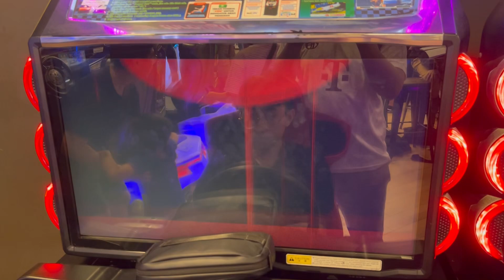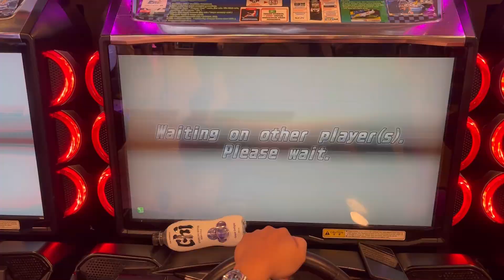Wmmt6rr A Long Waited Battle Part 3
Course:
C1 Inwards

Members:
Myna (R32)
Jei (R32)
AAAAA (R32)
Mario (Evo 9)

All 720hp/b

Start:
Kanda Bridge Ramp

Camera:
Coco (Me)

Nico Touches the Walls - にわか雨にも負けず (Naruto Shippuden Season 14 - Opening Theme)

7!! - さよならMemory (Naruto Shippuden Season 14 - Ending Theme Part 1)

Having a real battle without hesitation makes me happy.